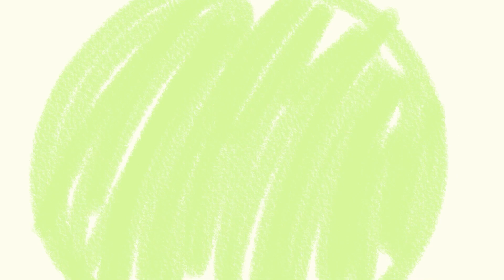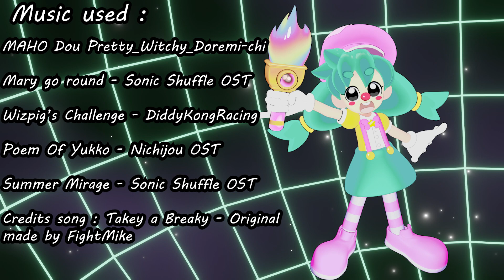I'm a Vtuber now.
hYUge shoutouts to the besties. I'm very happy I was able to get both of them to help me make this.

Creator of Tapioca's Model and Animation : FightMike

FightMike's Discord : FightMike#3209

I did the editing and drawing for everything else and drew and rigged Vinnie's live2d model.